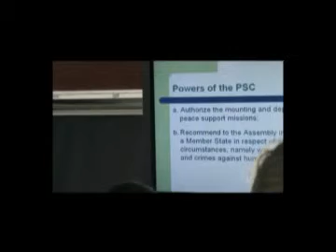"Pau, Conflicte i Seguretat a l'Àfrica": Tim Murithi (1)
L'ICIP i Casa Àfrica han organitzat les jornades "Pau, Conflicte i Seguretat a l'Àfrica", al CCCB. sota el lema "Nous reptes, noves perspectives". De les diferents intervencions que s'han produït en aquestes jornades, que han tingut lloc entre els dies 3, 4 i 5 de novembre, recollim la de Tim Murithi, de l'Institute for Justice and Reconciliation, de Sud-àfrica.